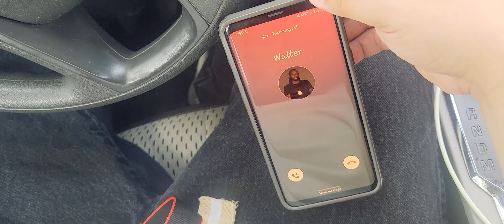22 Rounds Episode 3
Cast
Barkley Garcia
Keyona Young
Mike Travier Jr.
 Melissa Garcia